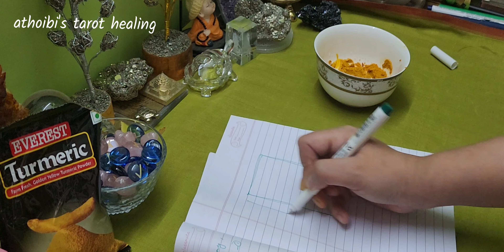24th Oct Best Day To Do Money Manifestation & Rituals🍀Money Block Leitanaba🍀Guru Pushya Nakshatra🍀